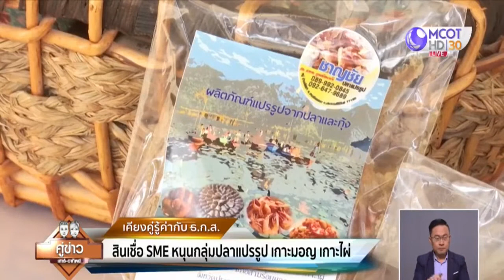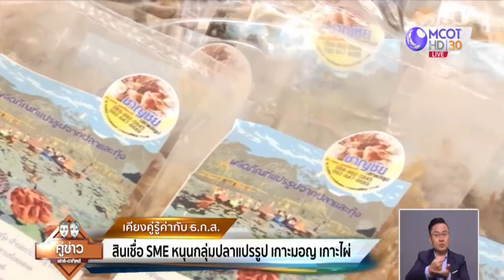สินเชื่อ SME หนุนกลุ่มปลาแปรรูป เกาะมอญ เกาะไผ่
เคียงคู่รู้ค่ากับ ธ.ก.ส. พาไปที่ “บึงบัวเขาสามร้อยยอด” ต.บ้านไร่เก่า อ.สามร้อยยอด จ.ประจวบคีรีขันธ์ โดย ธ.ก.ส. สนับสนุนสินเชื่อ SME กลุ่มวิสาหกิจชุมชนที่นั่น จนประสบผลสำเร็จ